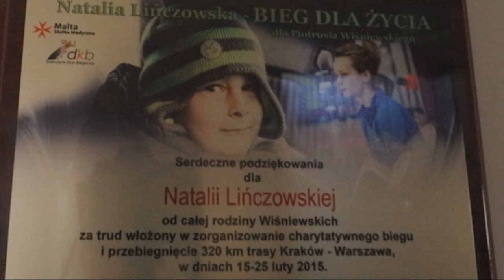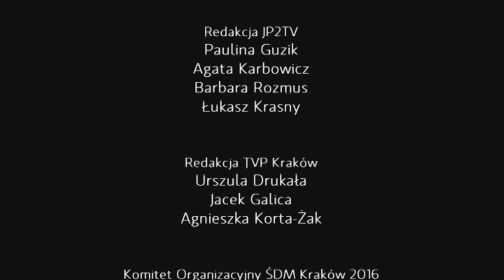D2016 strona 7: Natalia Lińczowska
Bohaterką dzisiejszego dzienniczka jest Natalia, uczennica liceum.
Miłosierdzie łączy ze swoją pasją jaką jest bieganie.
Właśnie ten  sport był inspiracją do zorganizowania biegu na rzecz chorego Piotrusia.
A co Ciebie zainspiruje do bycia miłosiernym ?